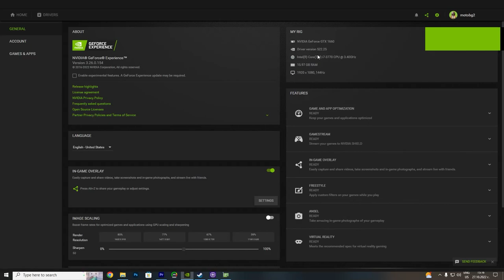Goat Simulator 3 GTX 1660 - i7 3770 - 4K, 1440p, 1080p, 900p, 720p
System: 0:00
720p: 0:40
900p: 3:26
1080p: 6:14
1440p: 9:53
4K: 13:22